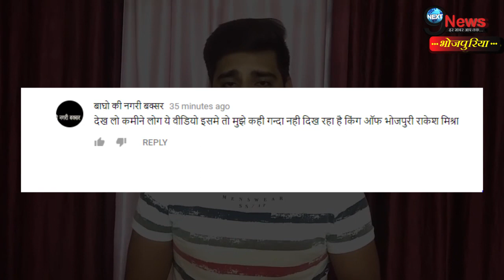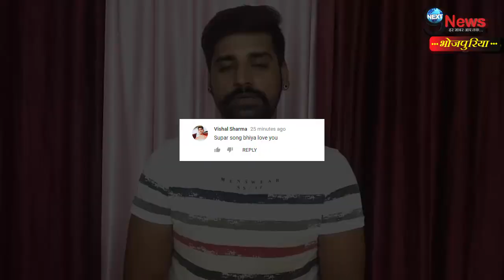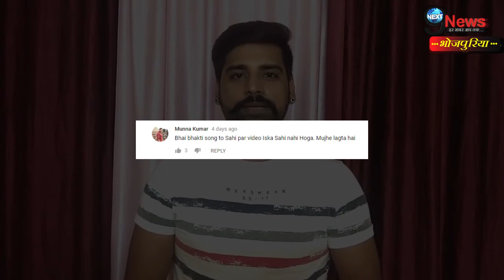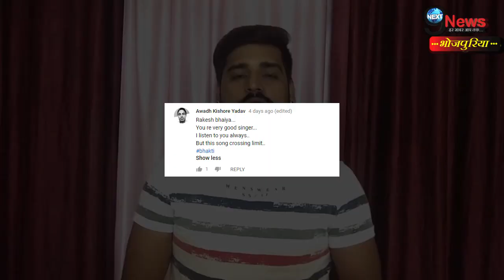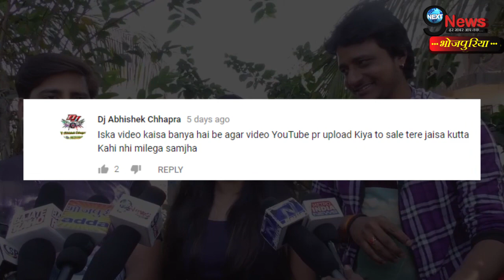राकेश ने दोबारा रिलीज किया ये बोल बम का वीडियो सांग, लेकिन इस बार है सबको पसंद | Rakesh Mishra Song